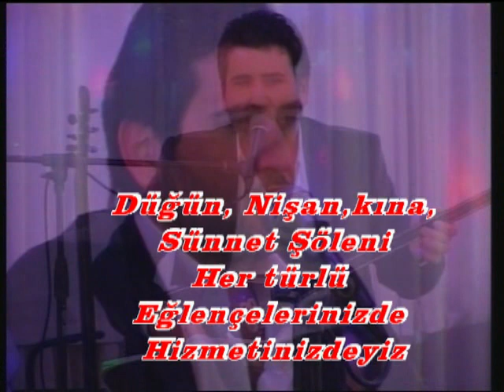Sabri Akçe Zahidem 2013 Klip Alem partycentrum Beverwijk Nederland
Alem party centrum
Wijkermeerweg 48 1948 NW  Beverwijk Nederland